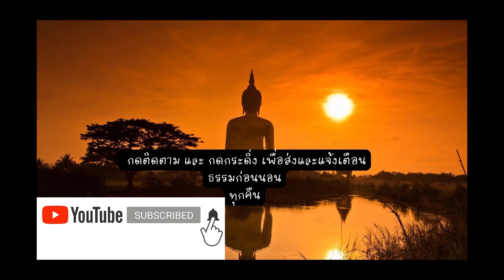EP119-บทที่ ๔ ๓๑. 220-ท้ายบท หลักความจริง และกฏธรรมชาติ ที่ครอบคลุม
หนังสือพุทธธรรม เขียนโดย สมเด็จพระพุทธโฆษาจารย์ (ป.อ.ปยุตโต)
บรรยาย โดย พระกฤช นิมฺมโล
เผยแพร่ โดย บ้านแคนนา: 12 มีนาคม 2565